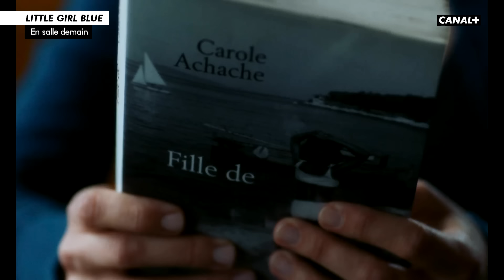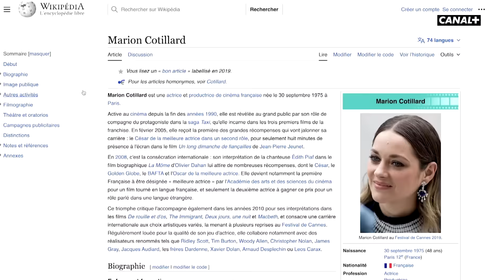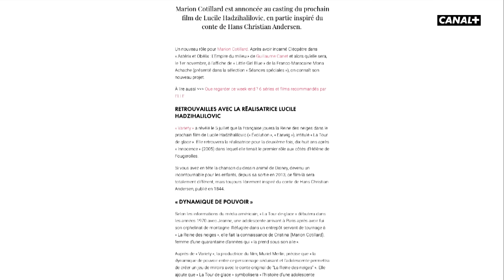Marion Cotillard se confie sur son adolescence compliquée : "Des gens m'ont fait du mal" - CANAL+